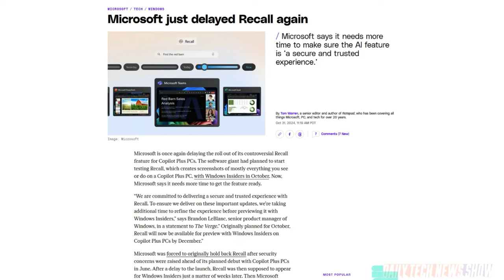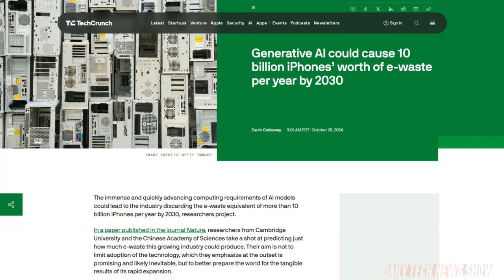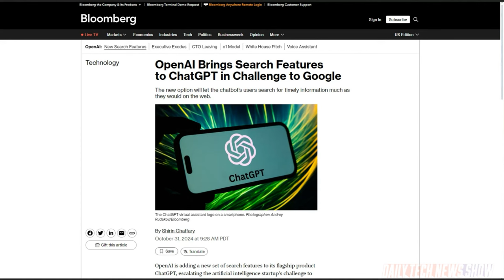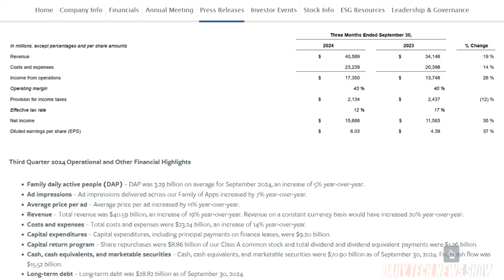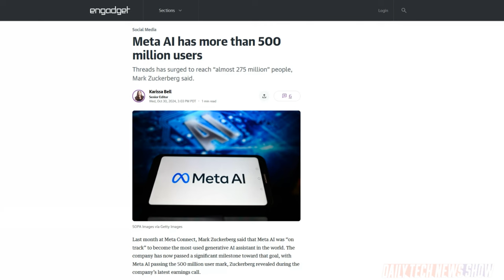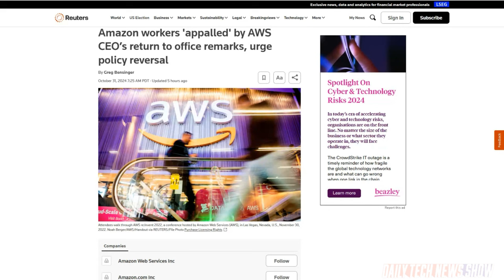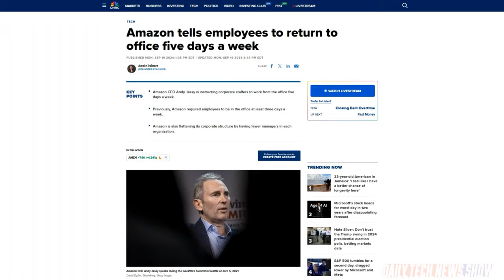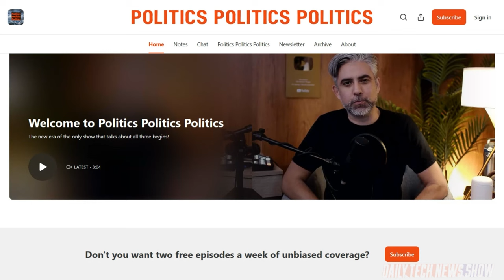Return-to-Office Resistance at Amazon - DTNS 4887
500 Amazon.com employees have written a letter asking for a reversal of the company’s return to a five day a week office policy. Plus Meta reported its Q3 revenue was up 19% YoY to $40.59B with Meta’s AI seeing over 500 million users. And OpenAI has finally announced search capabilities with an enhanced ChatGPT for pro users.

Starring Sarah Lane, Justin Robert Young, Roger Chang, Joe.

Today’s guest:
Justin Robert Young

Next guest:
Patrick Norton